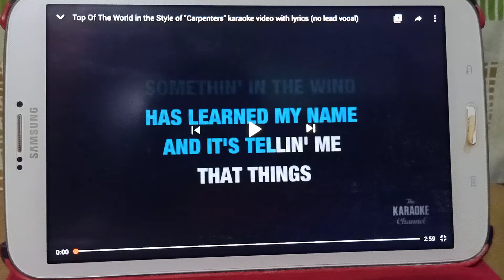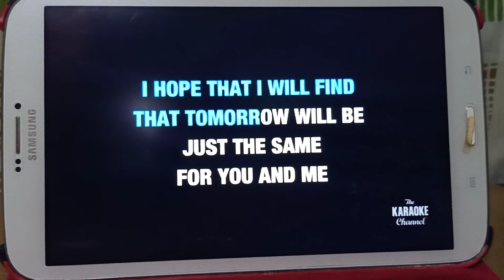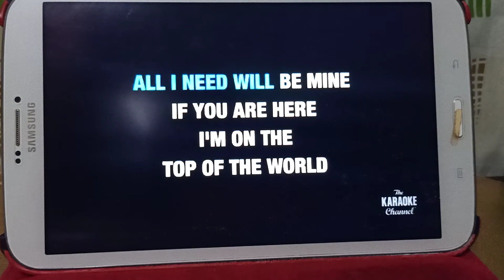Top of the World Especially Dedicated to Ma'am Miles 💕💕💕